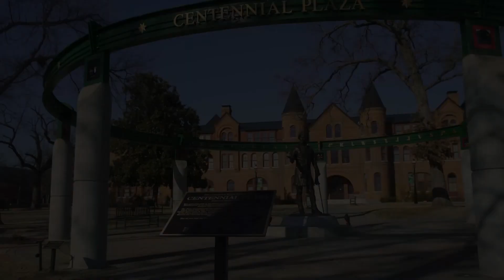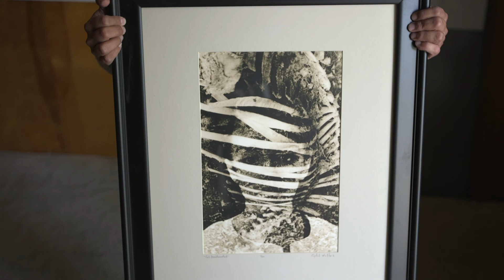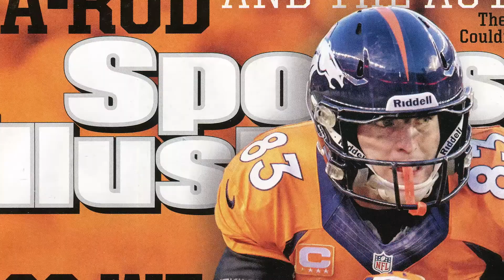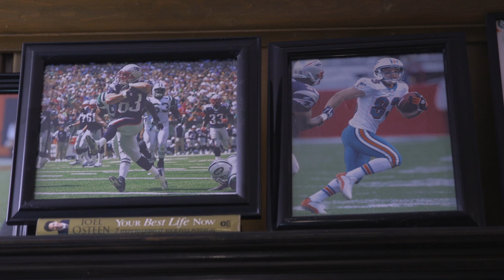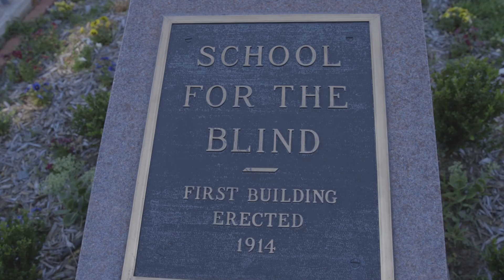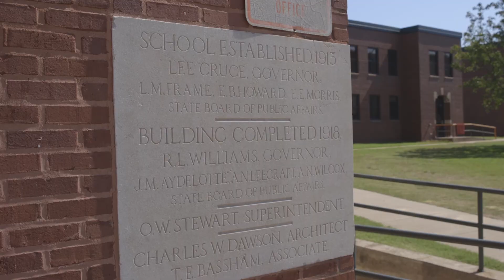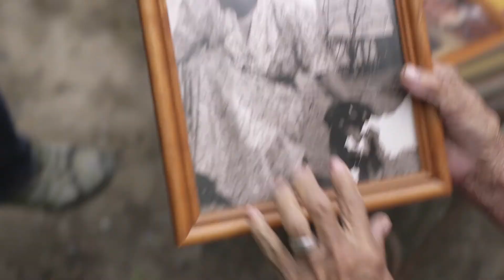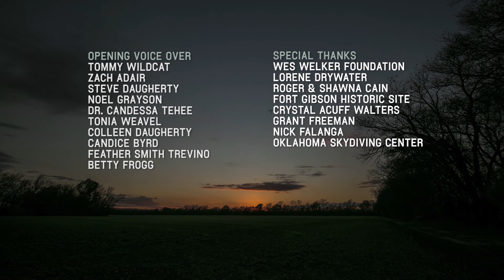Osiyo, Voices of the Cherokee People Season 2, Episode 7 for PBS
In this episode, OsiyoTV soars to new heights with artist and skydiver Crystal Acuff Walters, shares Lorene Drywater's priceless technique of creating dolls from Northeastern Oklahoma's buffalo grass, and talks football with NFL wide receiver Wes Welker. Join us for the stories of the Cherokee People!